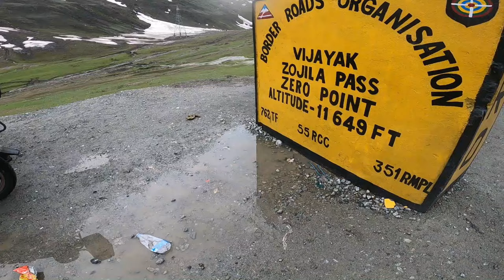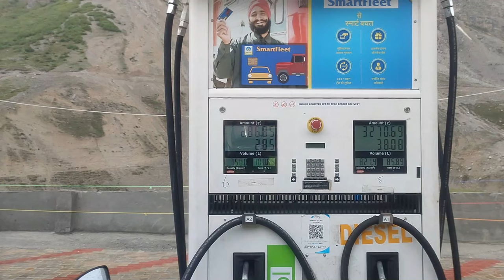Episode 6 - Sonamarg to Lamayuru | Ladakh2024 | Ntorq125cc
Hey everyone! In this episode, we’re embarking on an incredible scooter journey from Sonamarg to Lamayuru in Ladakh. Buckle up for breathtaking landscapes, winding roads, and an unforgettable adventure!

Gear Used:

Bike: TVS Ntorq 125cc
Camera: One Plus 7 Pro
Helmet Cam: GoPro Hero 8 Black
Mobile Holder